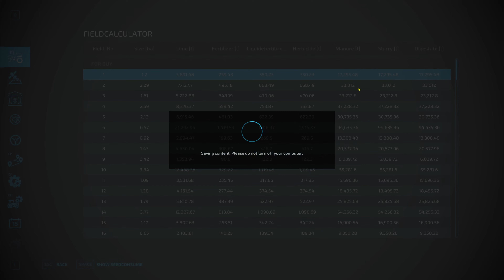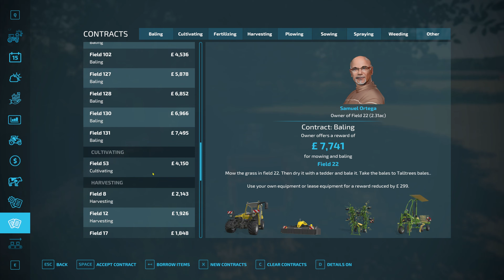RENAULT BEHAVE TODAY!! | Court Farms | Farming Simulator 22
Welcome to Matt's Farming YouTube Channel.